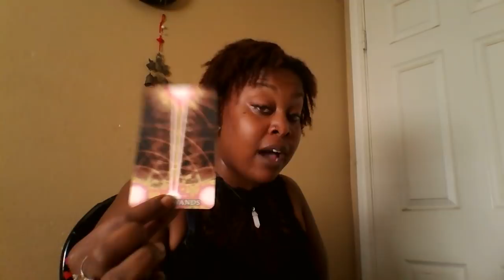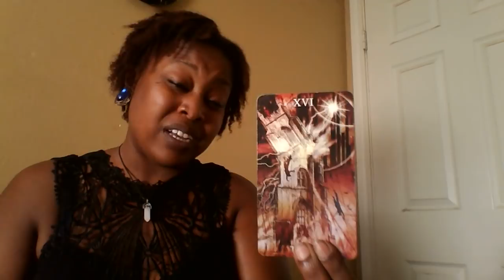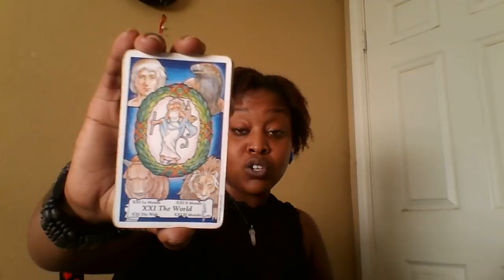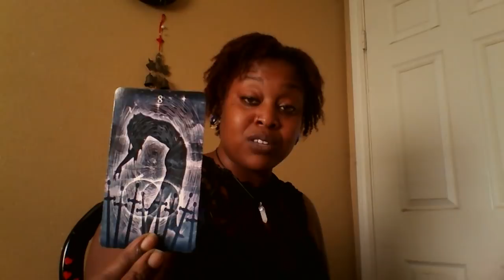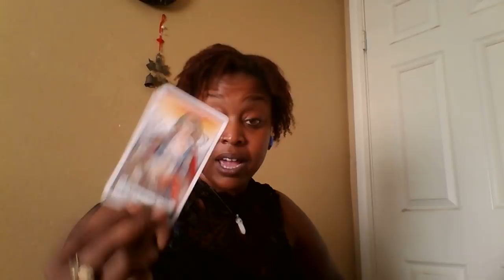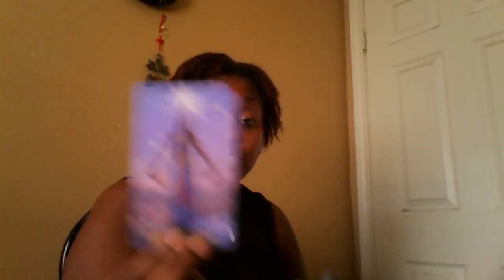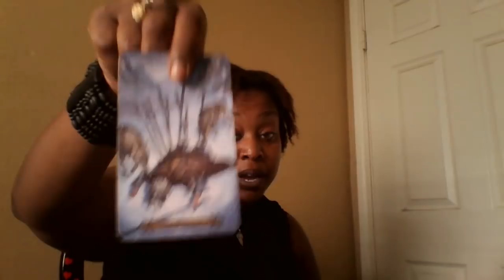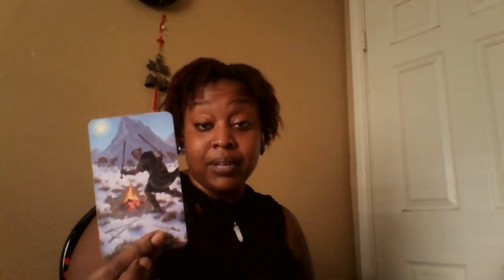**ALL SIGNS** JULY 2018 -Whatchu Gonna Do When Yo Exes Come For You?! ✨🙈🙉💌😎🌈✨